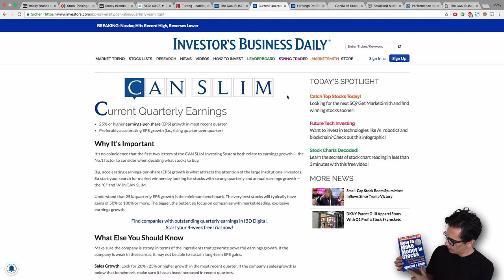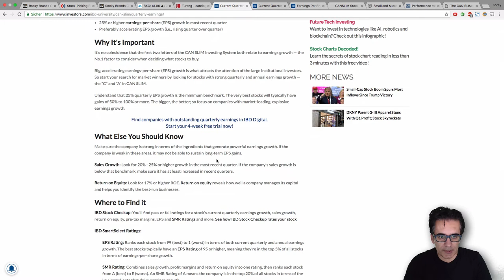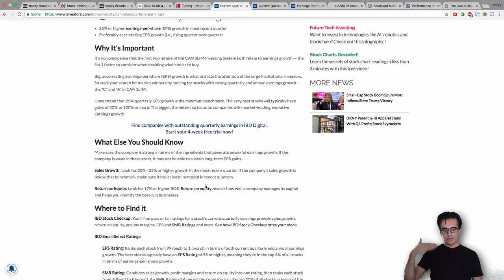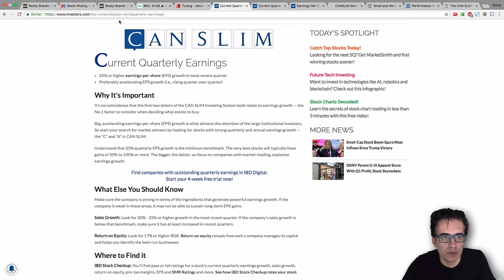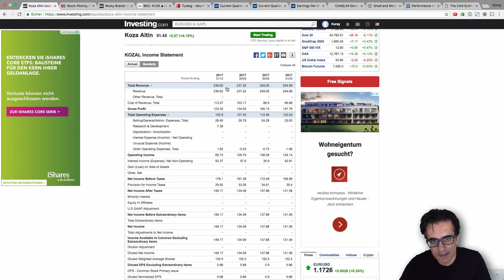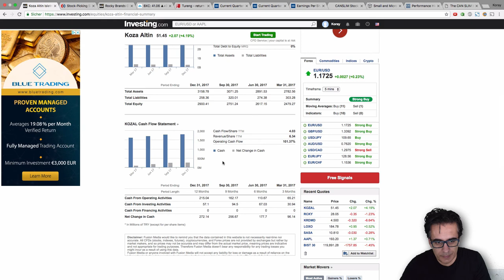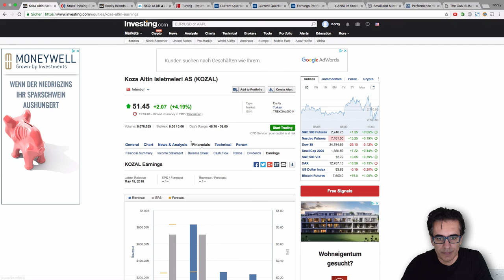1/4-Borsada CAN SLIM Yönteminin "C" si - 2018-06-06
Bu yazi dizisinde CAN SLIM yöntemini inceliyecegiz. Ilk olarak CAN SLIM yönteminin C si ni inceleyecegiz.

CAN SLIM yöntemini investors.com un kurucusu olan William J.O'Neil bulmustir. Kendi sitesinde bu yönteme uyan amerikan hisselerini listelemektedir.

Diger yatirim yöntemlerini incelememi istiyorsaniz yorumlara lütfen yazin.